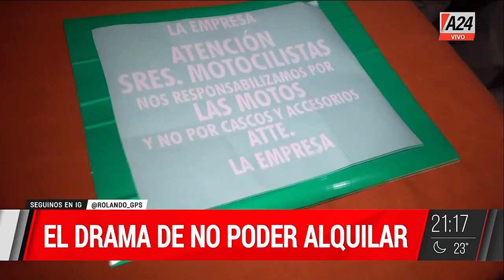GPS | CAER del DEPARTAMENTO a la PENSIÓN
Osvaldo es jubilado. Fue docente universitario y no puede llegar a fin de mes. Vive en una pensión y cuenta a GPS cómo su calidad de vida se fue deteriorando con el paso del tiempo.